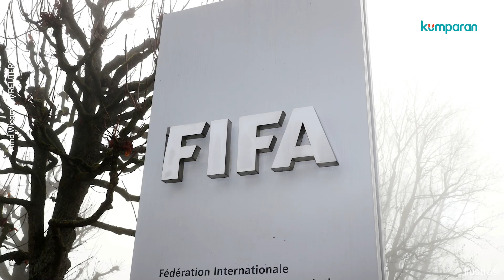Dalam Masa Pertimbangan, FIFA Ingin Menambah Waktu Pertandingan Menjadi 100 Menit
Ada isu mengenai perubahan durasi pertandingan sepak bola yang akan dilakukan oleh FIFA. Perubahan durasi ini belum bisa dipastikan kebenarannya. Tapi, menurut teman kumparan apakah perubahan durasi ini lebih efektif? Selengkapnya, simak video di atas.